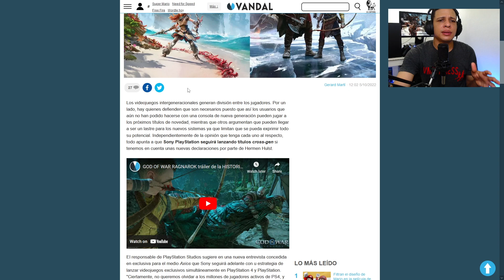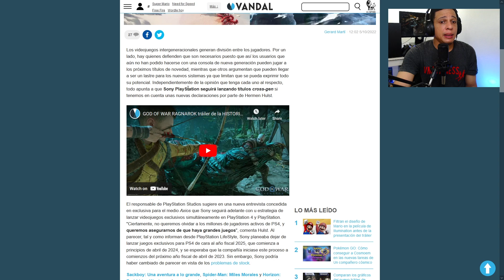CONFIRMADO! PS4 seguirá vivo en 2023 & 2024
- Horarios de Streamings:
*Viernes 1:30 PM
*Sábados 1:30 PM
*Domingos 6:00 PM

Fuente : VANDAL